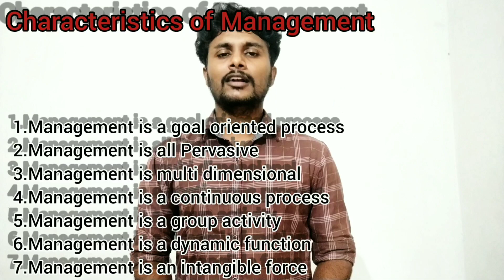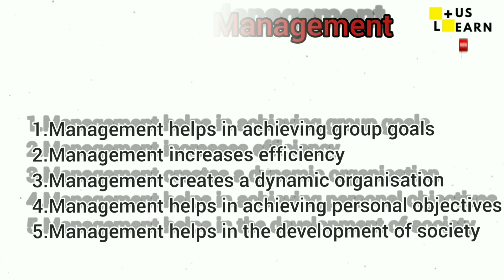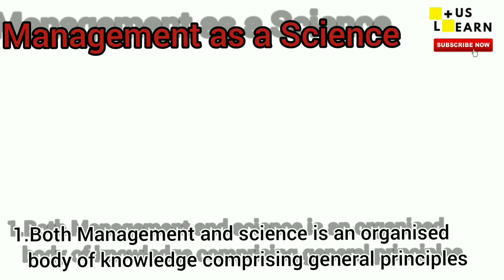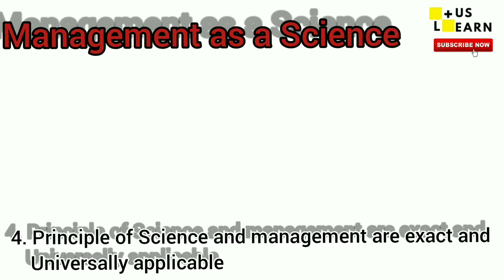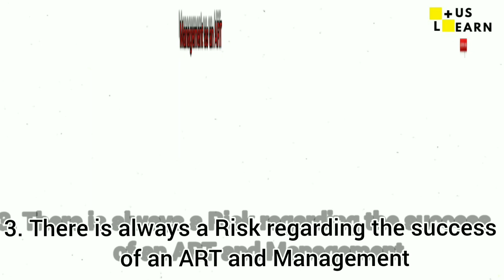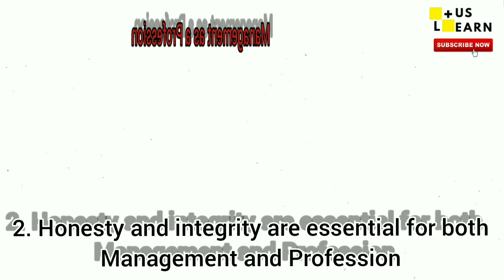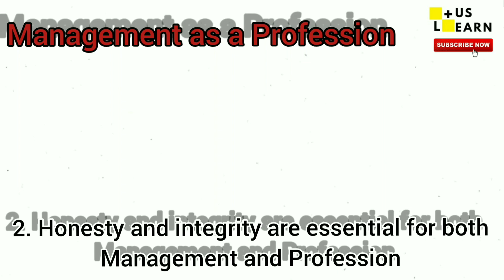BUSINESS STUDIES PLUS TWO MALAYALAM / NATURE AND SIGNIFICANCE OF MANAGEMENT / PLUS LEARN /PART 1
WELCOME TO PLUS LEARN

We Will  help you to learn most important exam

oriented questions and answers in malayalam.

On this video we  included the following topics of

BUSINESS STUDIES

📚PART 1
* MANAGEMENT

📚PART 2

📚PART 1

📚PART 2

Further chapter explained on the next video

✏️Improvement suggestions are welcome  in comment section